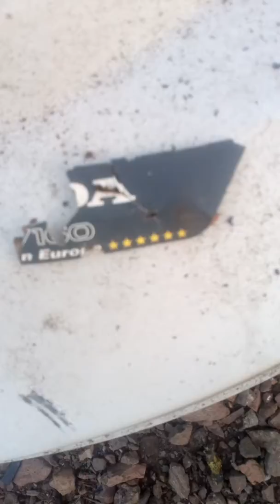Destruction d'un honda gcv 160 ( en fin de vie)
Vidéo totalement improvisé
La tondeuse était en fin de vie je me suis permis de la détruire